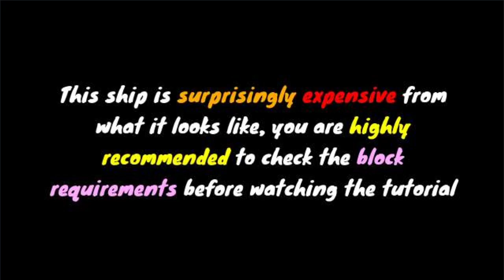Heavy Artillery Ship Tutorial! | Build a Boat ROBLOX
This ship includes a feature to drop dynamites when a key bind is triggered, highly detailed and cost lots of blocks to make

Music Used
🎶 Michael White - Got You
🎶 NIVIRO - The Apocalypse
🎶 CØDE - Get The Party
🎶 Debris & Our Psych - Omerta
🎶 ÉWN & Whogaux - Start That Fire
🎶 Dirty Palm - No Stopping Love
🎶 InfiNoise - Sunlight (Feat. Nilka)
🎶 Kisma - Fingertips
🎶 Unknown Brain - Inspiration (feat. Aviella)
🎶 Jensation - Delicious

Software Used
📷 Photo Editor - Paint 3D